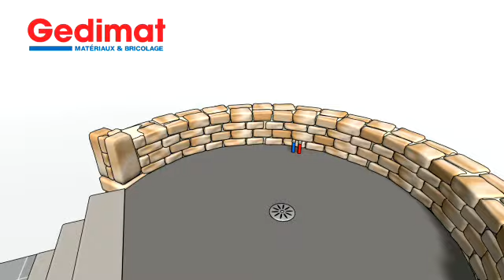Création d'une douche extérieure - Gedimat - Ma maison s'agrandit, se rénove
Ma maison s'agrandit aujourd'hui d'une douche extérieure bordée d'un muret circulaire. Pour hausser le mur, un mortier de chaux et de sable est étalé. Les pierres sont posées en lit, c'est à dire à plat en choisissant la face régulière qui sera la plus facile à revêtir. Les pierres suivantes sont choisies pour alterner les joints et suivre la courbe.